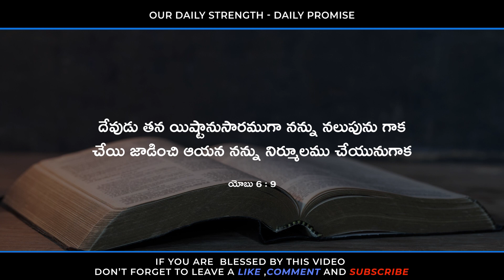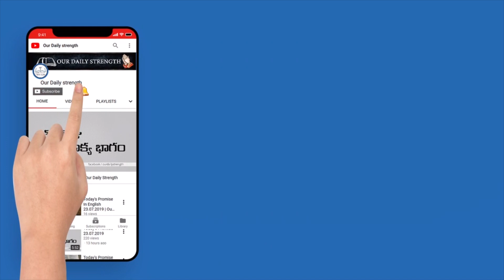Today God's Promise | Word of God 03/03/2021 . Eroju Devuni Vagdanam / aadharana vakyam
Our Daily Strength giving Every day Bible verse.word of God and daily bible verse in telugu